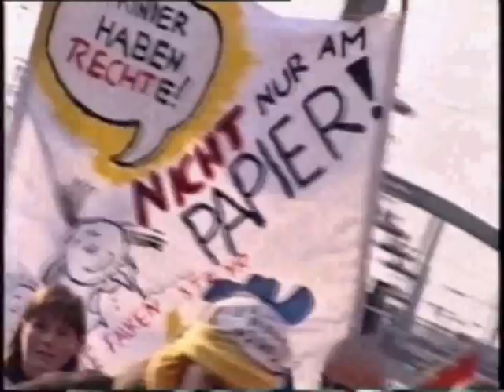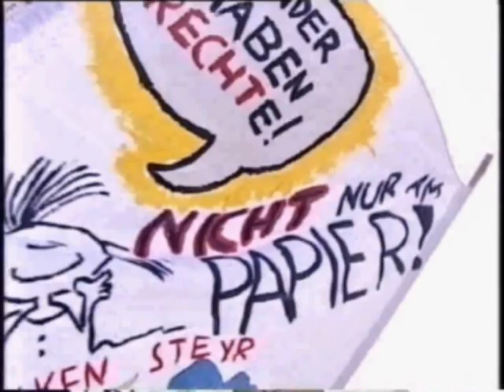20 Jahre Kinderrechte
Sei dabei, wenn wir zum 20. Geburtstag der UN-Konvention für mehr Kinderrechte demonstrieren.

20. November 2009, ab 13:00, Wien